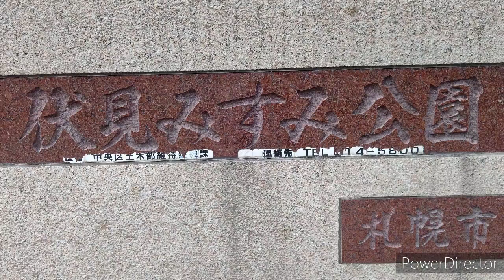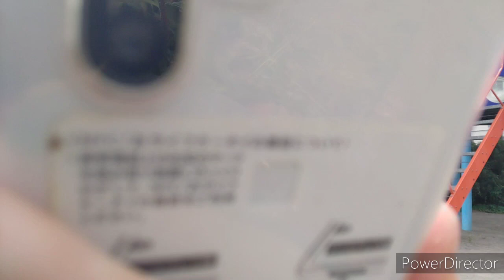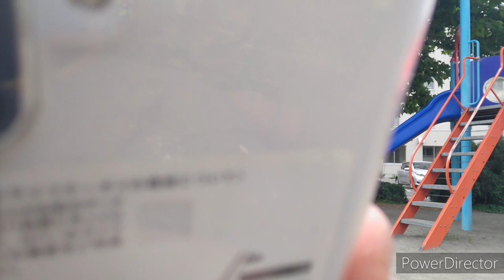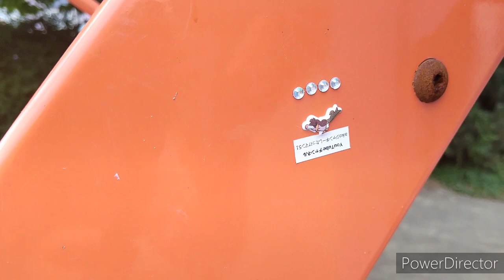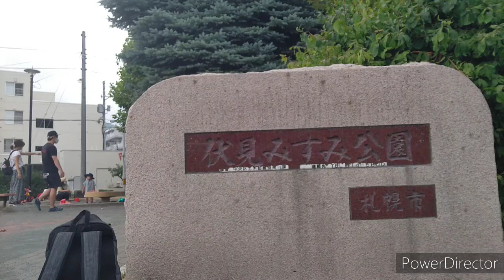札幌市伏見みすみ公園紹介、中央区南17条16西丁目1番、aikoさん、2021年8月4日、11日(水曜日)札幌市伏見みすみ公園紹介おまけあり、したっけマンナウ♥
0803#私の54歳誕生日、札幌市伏見みすみ公園紹介、札幌市中央区南17条西16丁目1番、公園紹介シリーズ紹介してみた。おまけは、ボルトフレア、したっけマンナウ♥バイバイキング&クイーンキュイーン♥許可届け出してます前見たいに。